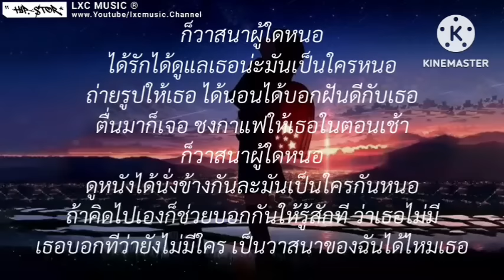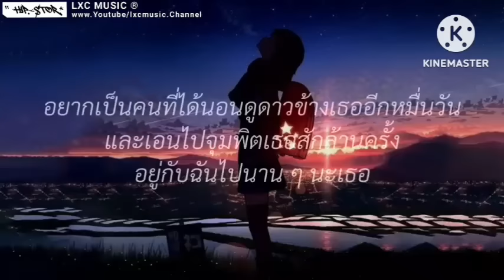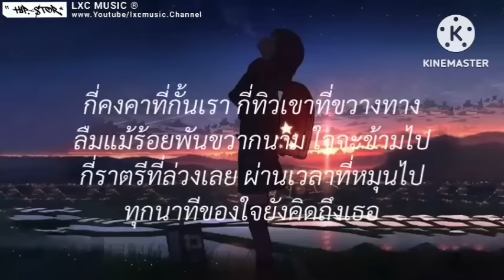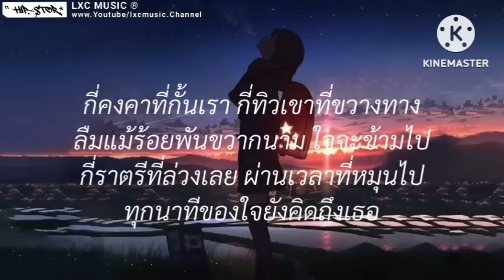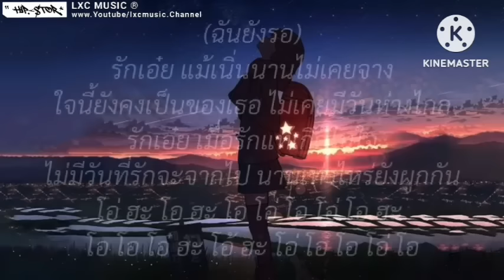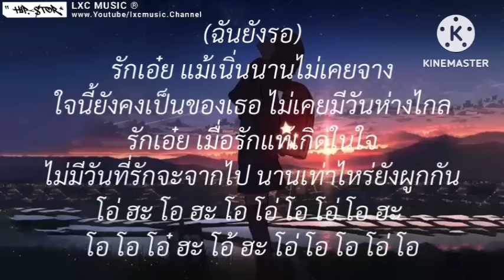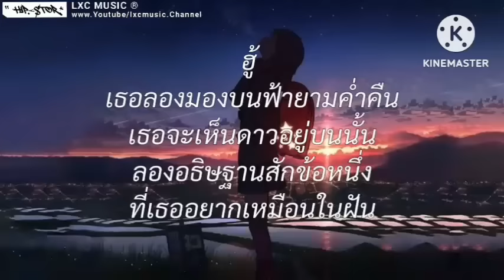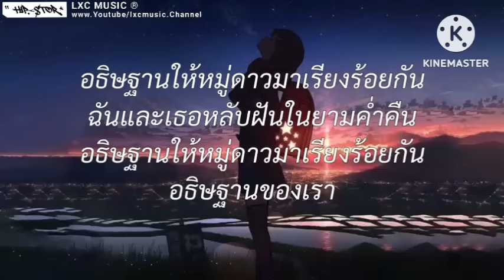วาสนาผู้ใด - Parkmalody | ดาวหางฮัลเลย์,รักเอ๋ย,Wish (เนื้อเพลง)